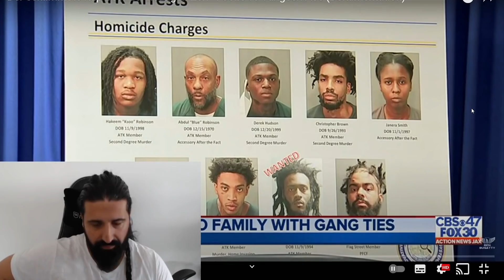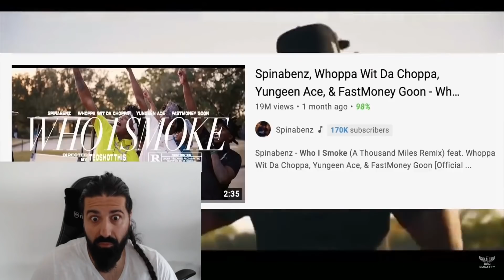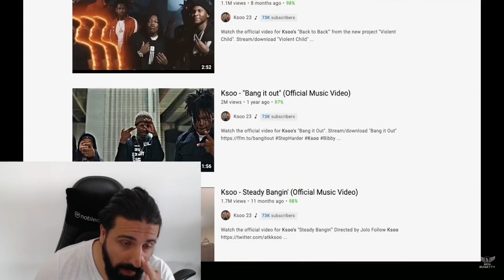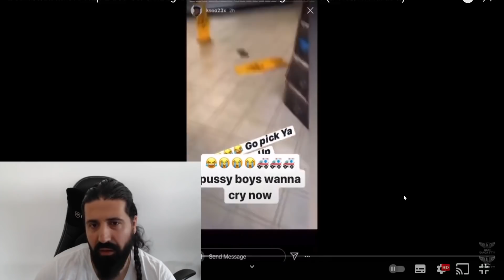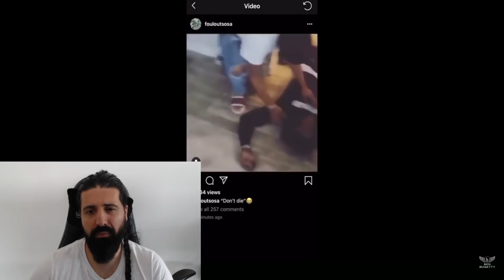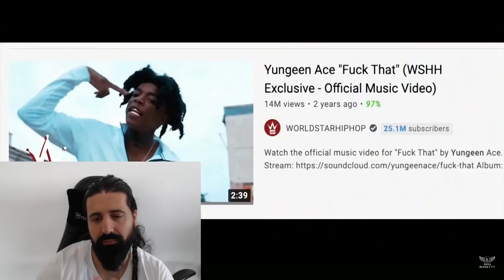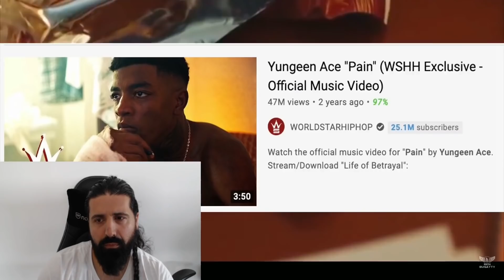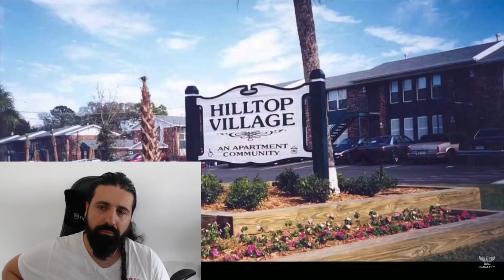Der BRUTALSTE Rap BEEF unserer Zeit (nicht so Blöffs wie in Deutschland) | Foolio vs Yungeen Ace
Wir reagieren heute auf Der schlimmste Rap Beef der heutigen Zeit - Foolio vs Yungeen Ace (Dokumentation)
Es ist echt heftig was für Filme die in Amerika schieben

Link zum Video Der schlimmste Rap Beef der heutigen Zeit - Foolio vs Yungeen Ace (Dokumentation) :

🎥 Mein Equippment:
*Mikrofon Rode NT USB